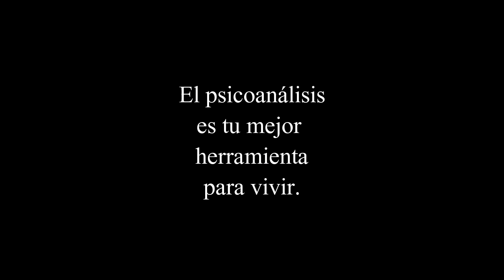224 Intolerancia a las diferencias La sexualidad femenina radio